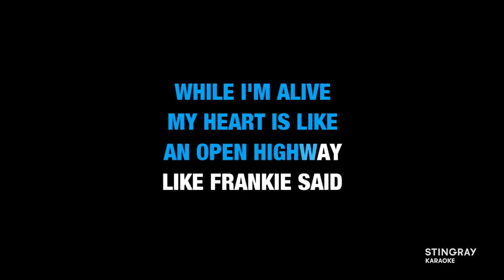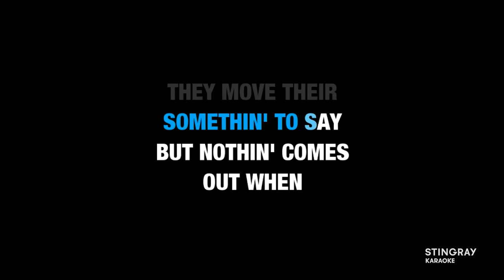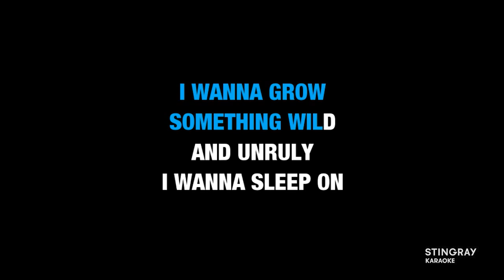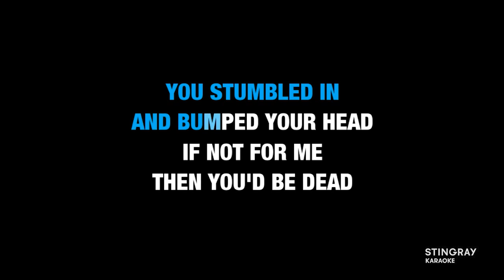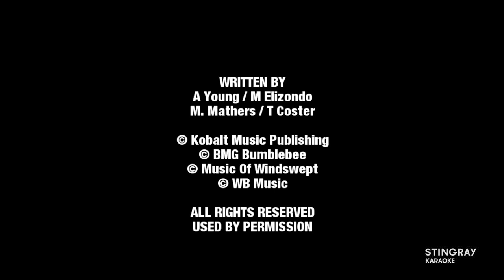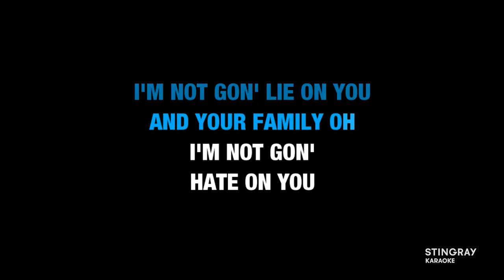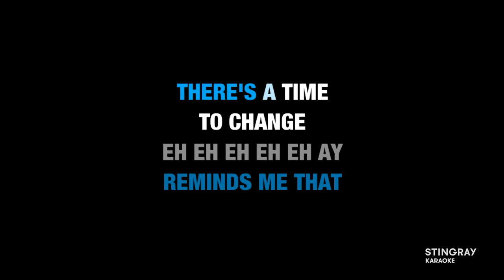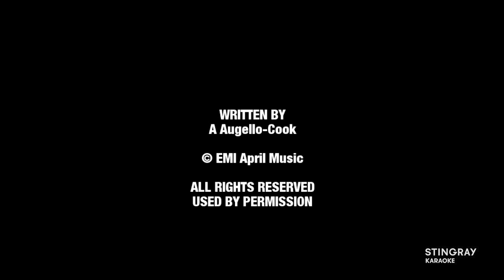Y2K: BEST OF 2000 & 2001 MUSIC | Karaoke with Lyrics presented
Which one of these popular songs is your favorite? Happy Singing! 🎤

More Karaoke songs to enjoy! 🎶